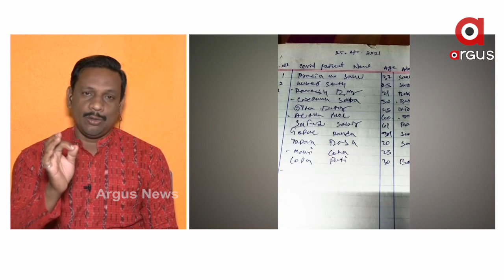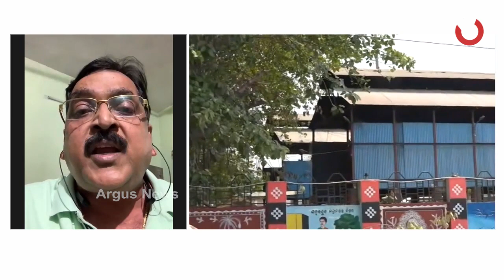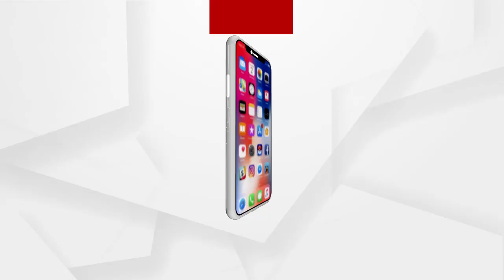MATANTARA : ସତ ମୃତ୍ୟୁ ମିଛ ରିପୋର୍ଟ